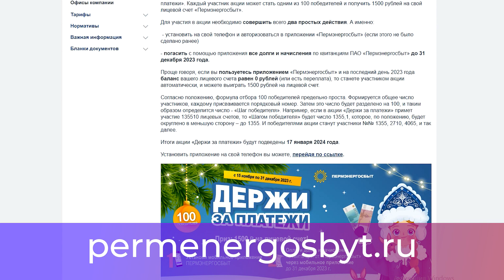Новый год без долгов_05.12.2023_СольТВ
«Пермэнергосбыт» проводит акцию «Держи за платежи»